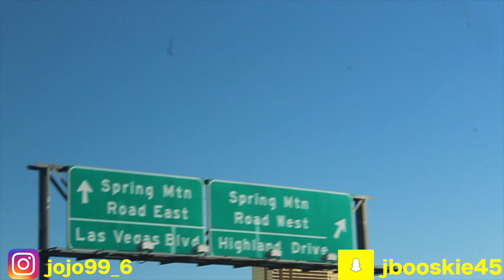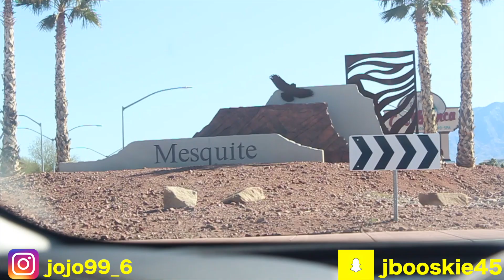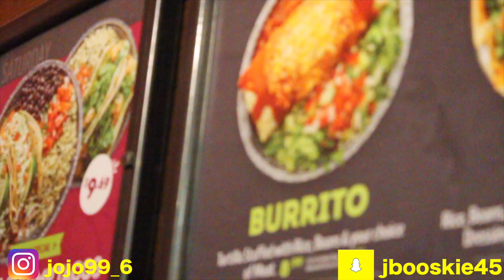Vegas: Day 1!! VLOG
What happens in Vegas stays in Vegas. so just say you was with us! 🤫 IF YOU LAUGHED...SMASH THAT THUMBZ UP!!!